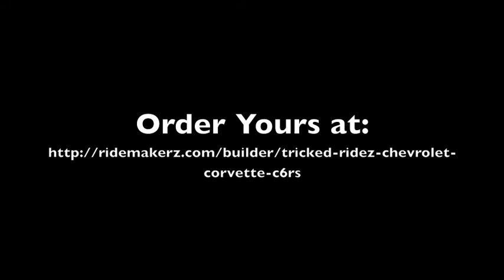RIDEMAKERZ Corvette C6RS Review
REVIEW of the RIDEMAKERZ Corvette C6RS - Special Edition - Breast Cancer Research Foundation.

During the month of October, Ridemakerz will donate $8 to the Breast Cancer Research Foundation for each Special Edition Corvette purchased!.  This Special Edition RIDE features a custom pink pant job for Breast Cancer Awareness month. Available while supplies last.